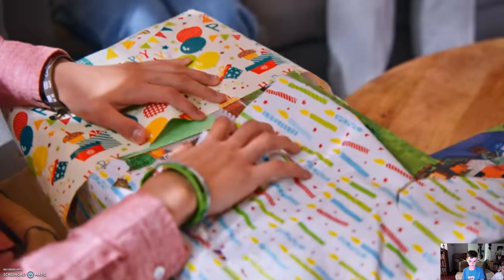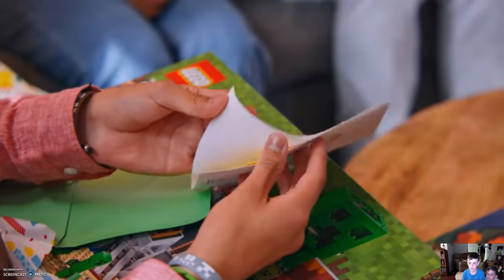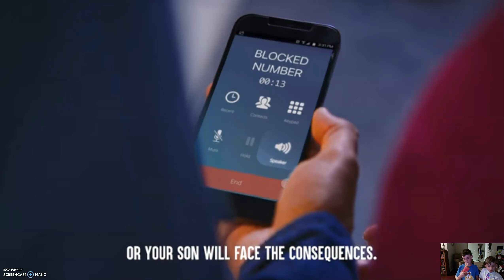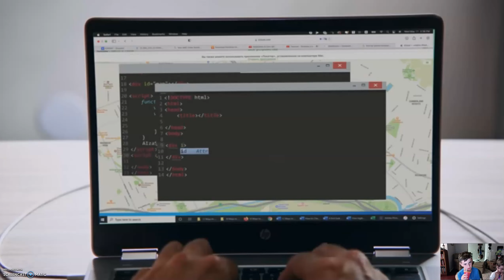jackthewitherstorm3 but you tell me what to do part 2